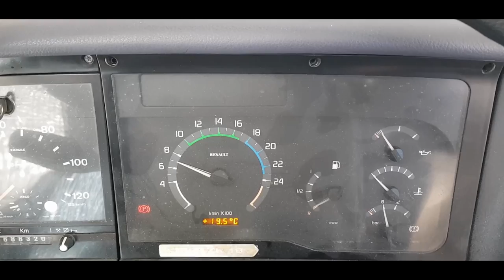Comment Aménager un bus en camping car - S 03 : EP 05 - teste chaudière webasto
Coucou les Bandy,

on se retrouve avec cette vidéo où l'on va tester le Webasto du 806 hdi, il va nous servir de chaudière pour notre chauffage central, on a fait des tests et on vous montre tout ça !!!

Et merci a Laurent !!! aussi